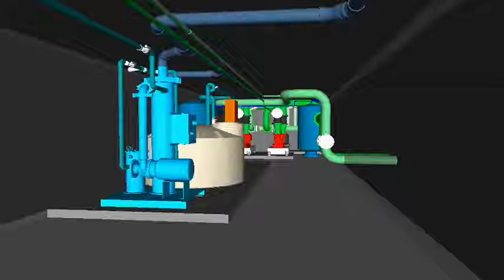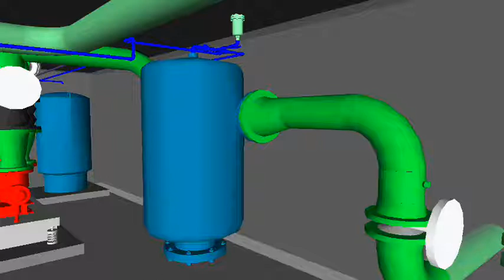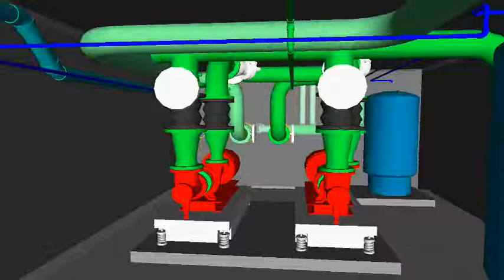BIM Mechanical: Cougar Elementary School & Pre-K Addition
LEED Gold Certification with sustainable and renewable resources such as a geothermal HVAC system, rain water harvest system, and tubular day lighting.  The HVAC system is comprised of geothermal wells and water source heat pumps, (one for each classroom), and outside air units.  A rainwater harvesting distribution system is used to distribute non-potable water for use in flushing toilets and urinals, and to provide irrigation water.